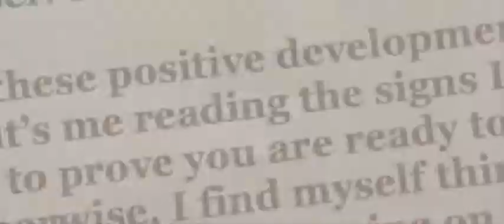Silver Linings Playbook - Hurdle race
Movie: Silver Linings Playbook
Song: Danny Elfman - The Truth (The Next Three Days OST)